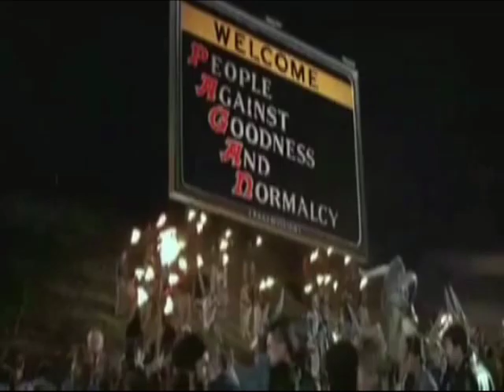Dragnet pagan scene